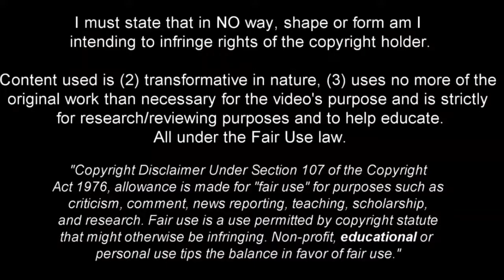NICOLO FAGIOLI! - JUVENTUS LUCAS MODRIC - SKILLS, GOALS & ASSISTS - 2022/23 SEASON (HD)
Nicolo Fagioli is an Italian footballer who plays as a midfielder for Serie A club Juventus.